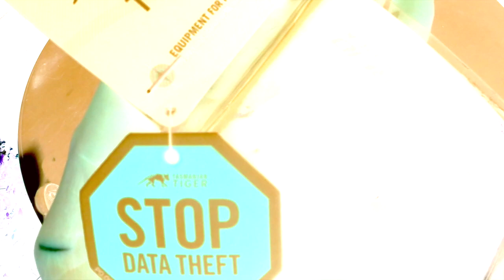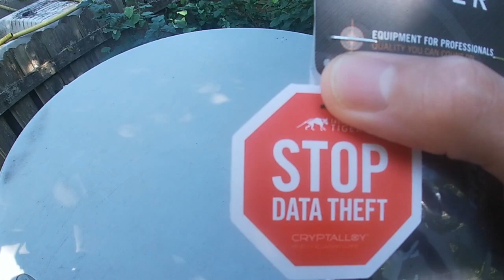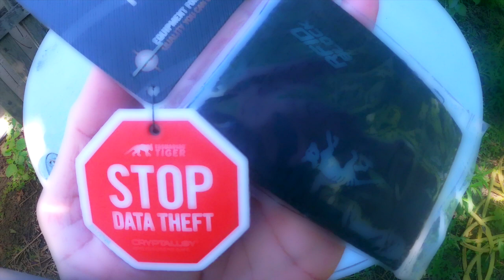RFID-block porte-carte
Idéal pour bloquer les paiements sans contact indésirés !

Jusqu'à quatre cartes format CB. Extrêmement léger, ne laisse plus aucune onde passer entre vos cartes à puce et l'extérieur.